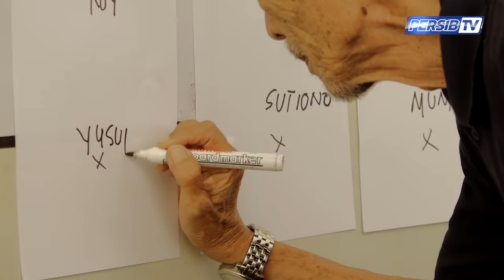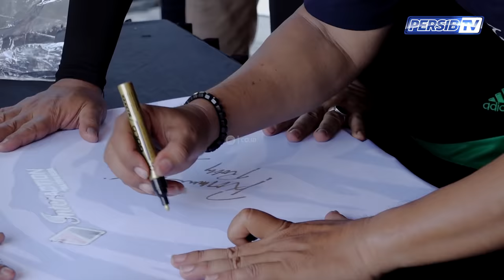Serunya Garut, Kota Pertama dari PERSIB Legend Tur 2019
PERSIB Legend Tur Tiga Kota dimulai di Garut. Selamat menyaksikan keseruan Legend in Action kerjasama PERSIB dan Interaction by Pria Punya Selera